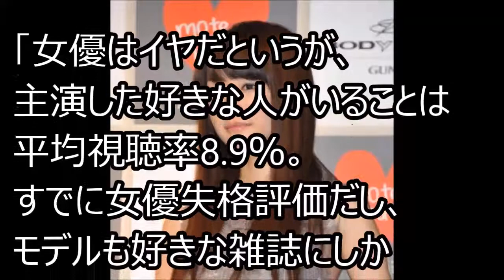結婚後の桐谷美玲に「需要ナシ」で事実上の引退か